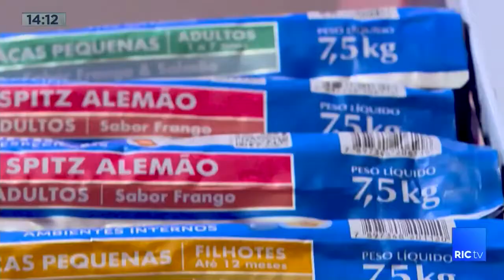Com a alta inflação, custo para manter pet está cada vez maior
Os animais de estimação já fazem parte da família e, claro, os tutores querem o melhor pra eles. O problema é que está cada vez mais caro manter os amigos de quatro patas.